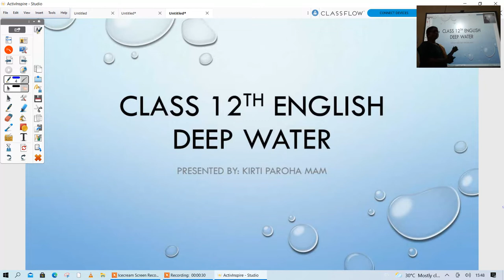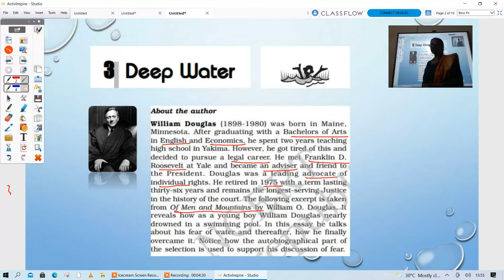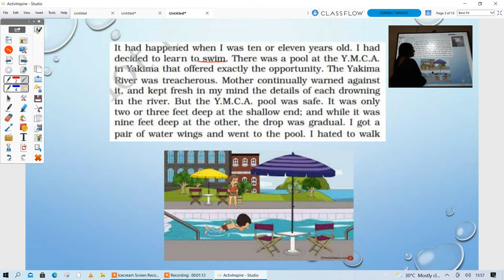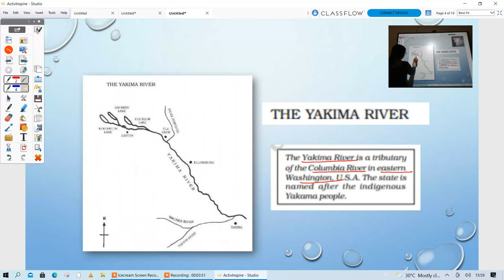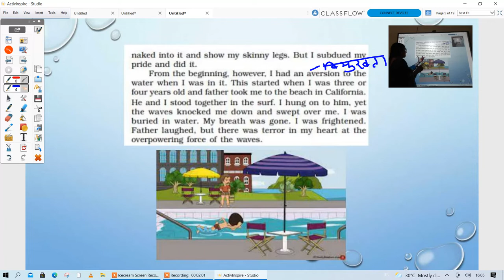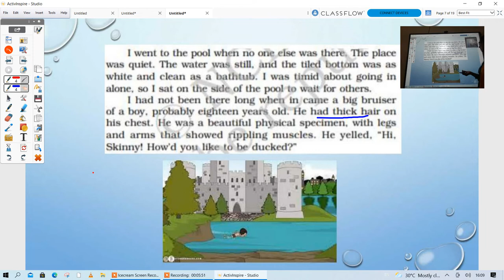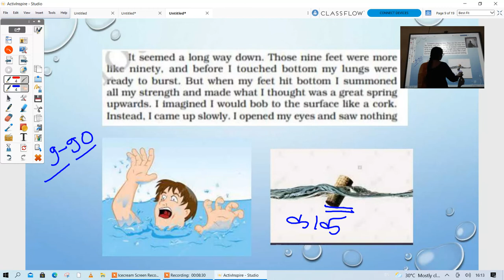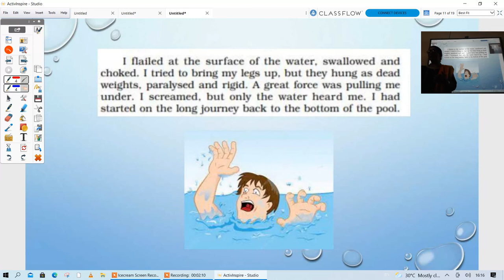Class 12th English Deep Water